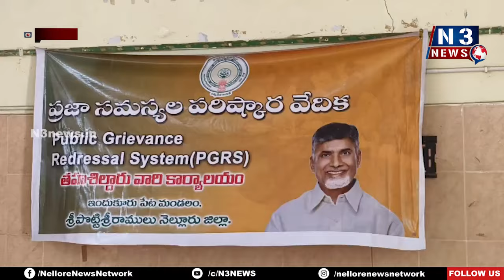ఇందుకూరుపేట‌లో ప్ర‌జాస‌మ‌స్య‌ల ప‌రిష్కార వేదిక‌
- ప్ర‌జ‌లంద‌రూ స‌ద్వినియోగం చేసుకోవాలి
- త‌హ‌సీల్దార్ ర‌మేష్‌కుమార్